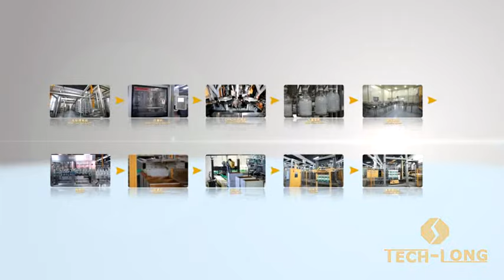4,000BPH water product filling line 4.5L big bottle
water product  filling line 4.5L big bottle